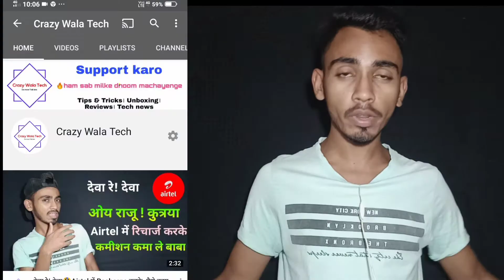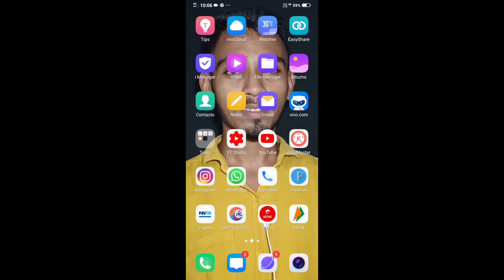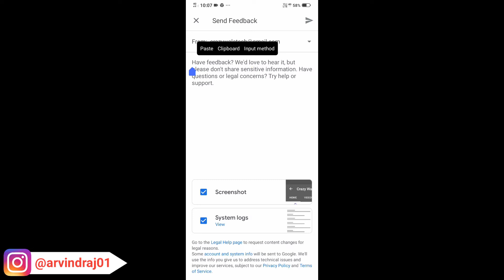how to enable community tab youtube🔥Crazy Wala Tech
Dosto is video me bataya hai ki aap community tab kaise enable karenge